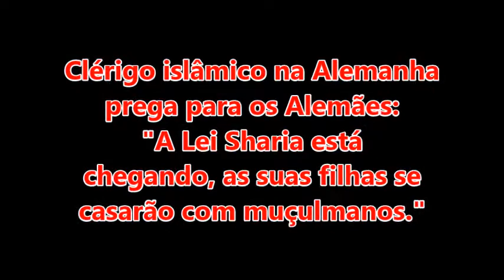Clérigo islâmico na Alemanha "Suas filhas se casarão com muçulmanos."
Clérigo islâmico na Alemanha prega para os Alemães: "A Lei Sharia está chegando, às suas filhas se casarão com muçulmanos."